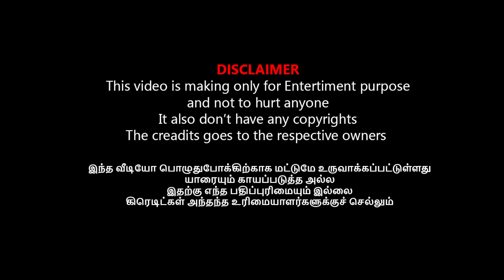சீமான் ஒரு குடிகாரப் புறம்போக்கு I NANJIL SAMPATH VS SEEMAN TROLL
பார்ப்பனர்கள் பிதுக்கப்படுகிறார்கள் I

குண்டி காட்டி பரம்பரையை கேவலப்படுத்தறாங்க I DRAVIDIYA KASTHURI ANGRY TROLL